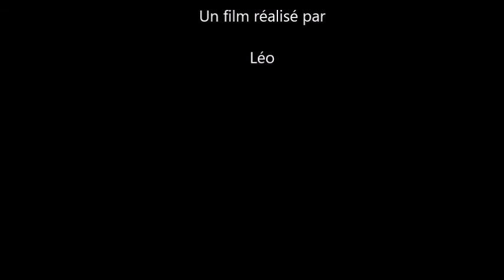Les géants par Léo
Film réalisé dans le cadre d'un atelier périscolaire par des enfants de 8 à 10 ans.